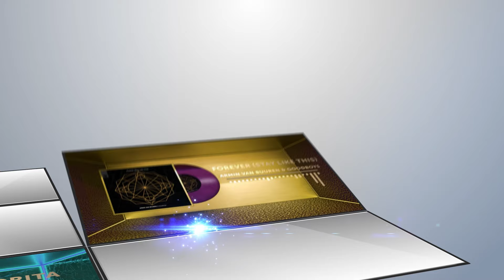Cover Chart September 2024. Top 40 каверов в эфире Radio Chocolate за сентябрь 2024.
Единственный хит-парад, в котором спорят 80-е, 90-е и нулевые,
Единственный топ, в котором борются за лидерство ЛУЧШИЕ за всю музыкальную историю,
Единственный чарт, в котором давно знакомые - снова на вершине,
Потому что
ЗВУЧАТ ИНАЧЕ!
Еженедельно Cover Chart в эфире 98FM - В Москве.
В пятницу в 18-00
В воскресенье в 15-00
И в понедельник в 10-00
Первый чарт по реальной онлайн-статистике
КАВЕР-ЧАРТ РАДИО ШОКОЛАД!
Лучшие 40 каверов за сентябрь 2024 года.

Первое в мире кавер-радио.

PS. Именно они помогают алгоритмам продвигать наш канал. Спасибо!